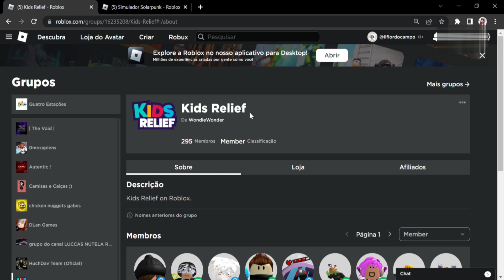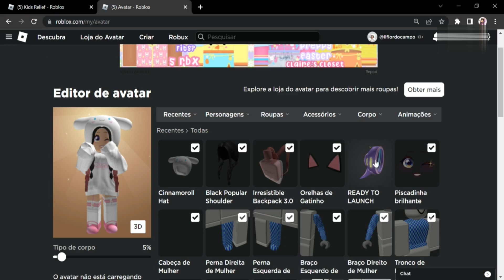Como pegar READY TO LAUNCH SPACESHIP BODY item grátis no roblox no mapa Solarpunk Simulator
Nesse vídeo ensino como pegar 1 item grátis no roblox, um submarino grátis no mapa Solarpunk Simulator!

*୨・┈・୨ 🌸 ᗢ🌸୧・┈・୧

︵︵︵︵ ୨ 💘 ୧︵︵︵︵